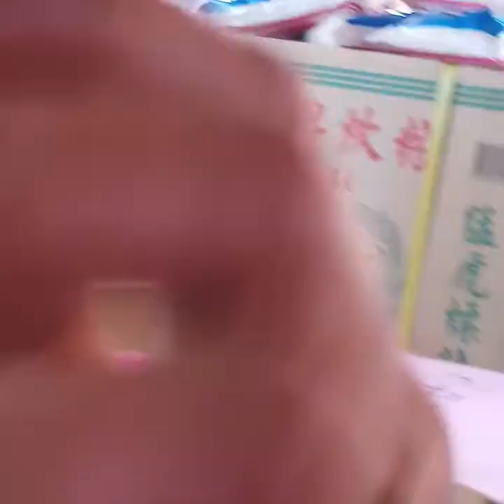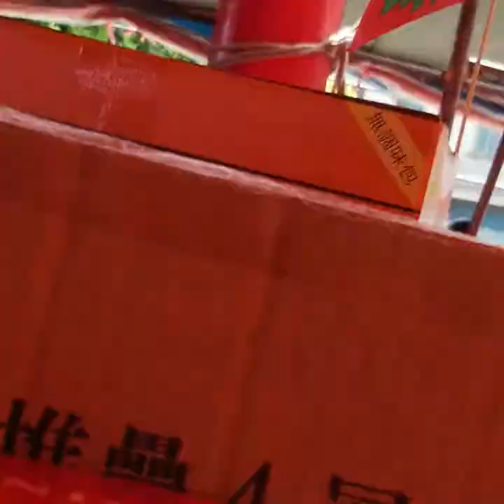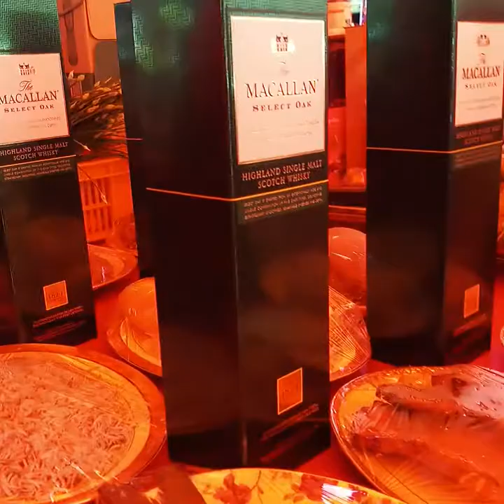bossq sembahyangan besar di dholikung mio